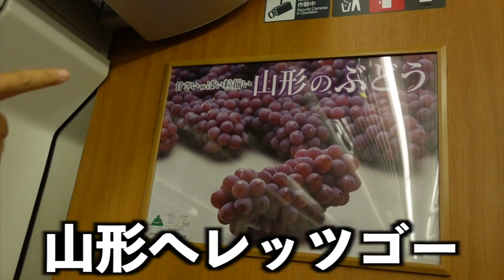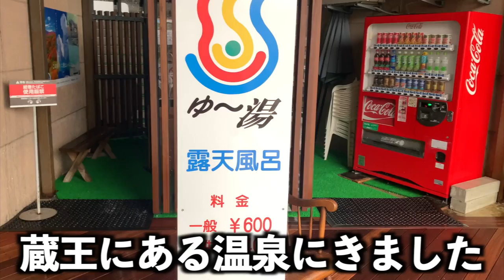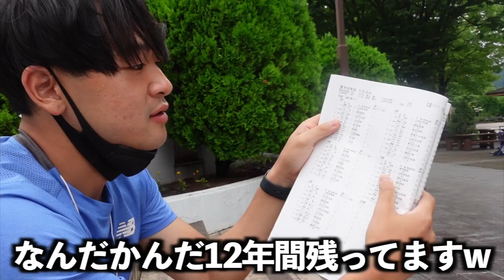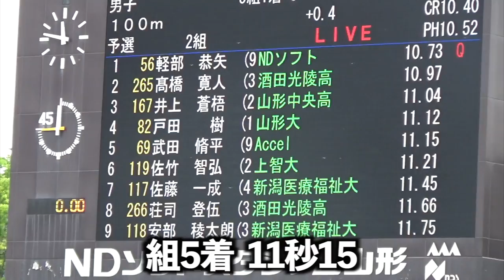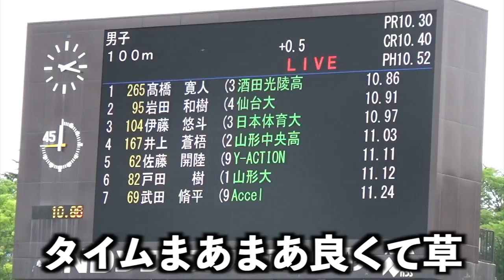【神回】7年ぶりに決勝に進出！！！！！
編集TKD